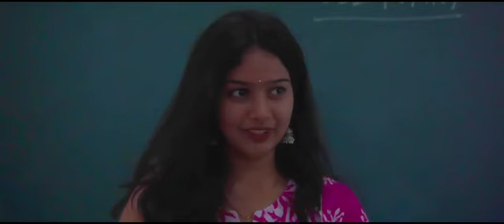Short Film teaser| Old book love story( Kannada)| SDM & Alvas internship| B.Voc